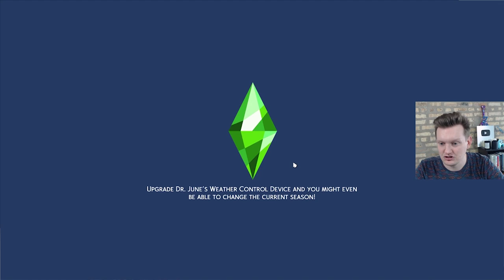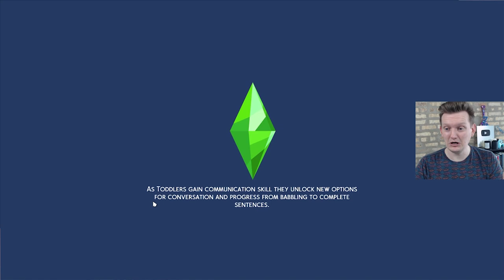FIGHT CLUB | The Sims 4 100 Baby Challenge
my dog's instragram - judylutheshihtzu